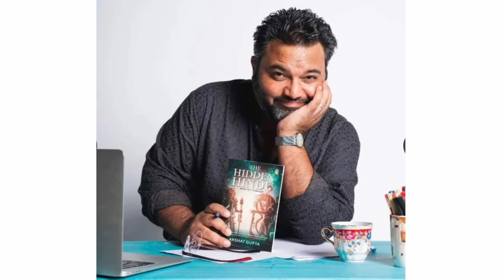Akshat Gupta | The Hidden Hindu | RidhiTalks | Secrets of Hinduism | Spirituality 02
Hello everyone,
Here, I am in conversation with Akshat Gupta. Akshat Gupta is passionate about writing stories and lyrics. Although, he successfully runs a restaurant chain, his passion for writing has grown with the passing year. His stories have attracted the attention of Bollywood, though, The Hidden Hindu is his first foray into writing a fiction trilogy, for which he devoted two years of study and research.

In this podcast, you'll get know about Hindu Culture, Dark side of Kali Yug, Secrets of Hinduism and much more.

Mr. Akshat Gupta's social media handles:-